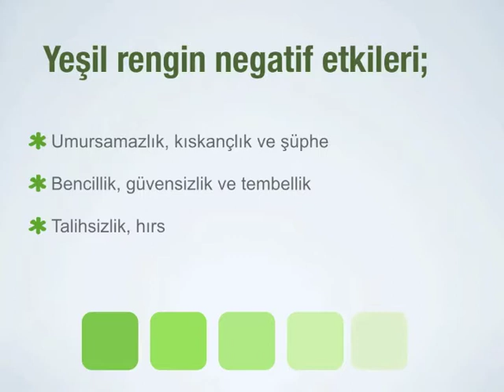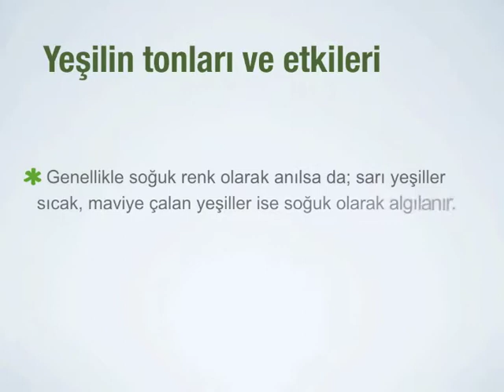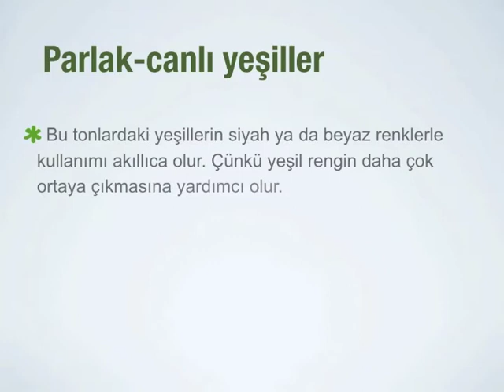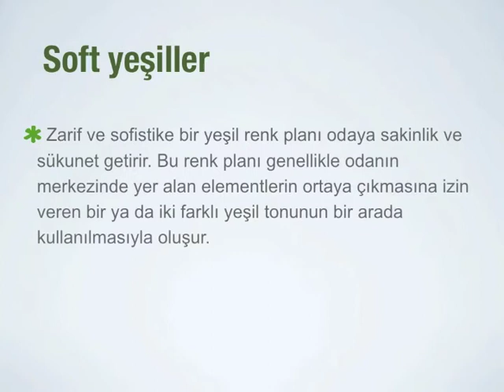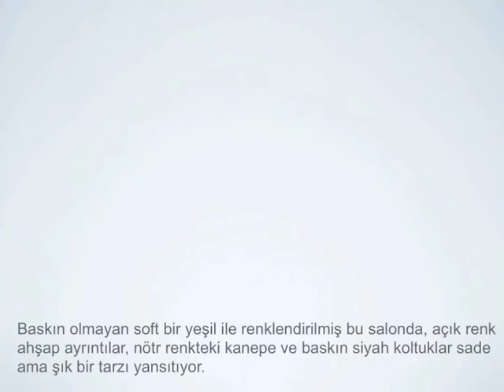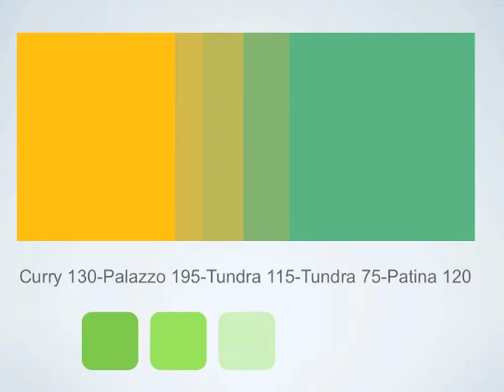Yeşilin Büyüsü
Evinizde, dekorasyonunuzda ve hayatınızda kullandığınız yeşil rengin etkilerinden ilham alın ve yeşilin büyüsüne kapılın.

Filli Boya, yaşam alanlarınıza güvenilir, kaliteli ve yenilikçi ürünleriyle renk ve değer katar.